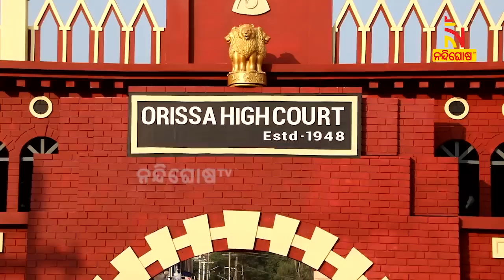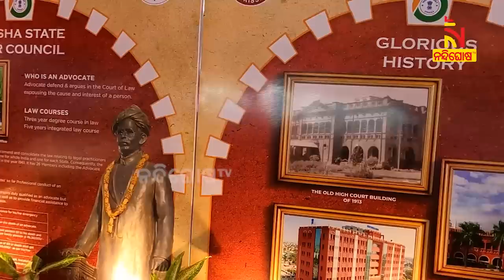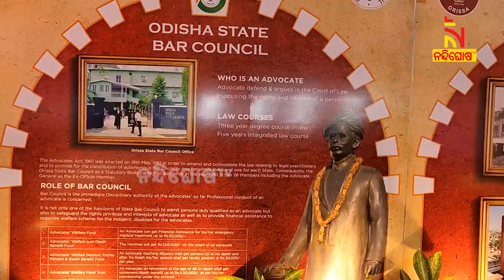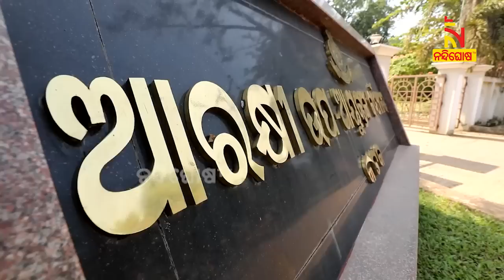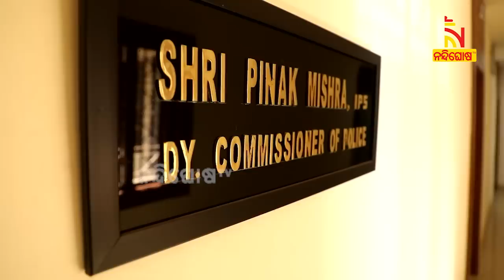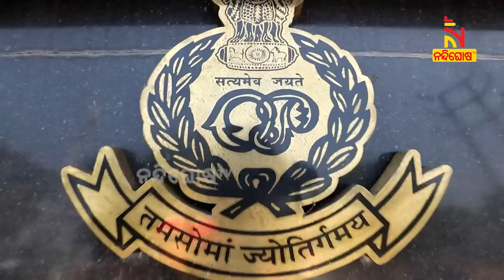ବାଃ ବାଃରେ ମୋ ବାଲିଯାତ୍ରା | Baliyatra | Cuttack DCP Pinak Mishra | Sankar Comedy | Nandighosha Diary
* DishTV Channel No: 1367
* Airtel Digital TV Channel No: 611
* TATASky Channel No: 1779
* hathw@y Channel No: 731
* Ortel Channel No: 707
* Videocon d2h Channel No: 840
* SITI Channel No: 17 & 458
* GTPL Channel No: 719
* SUN Direct Channel No: 667
* Asianet Channel No: 219